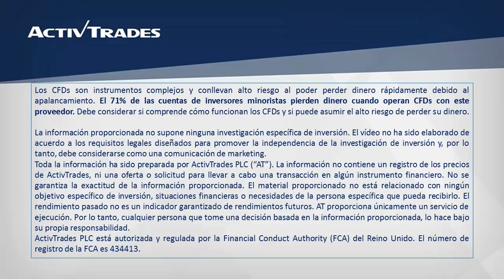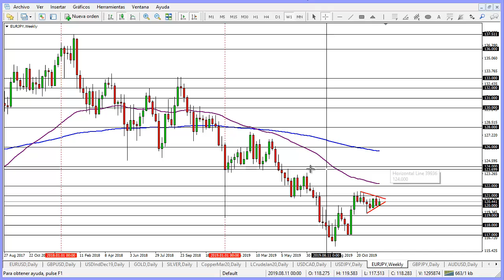El EUR/JPY encoge su rango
✅ Pruebe las estrategias de negociación en una cuenta de demostración gratuita en tiempo real El EUR/JPY se consolida en medio del EMA de 200 días y 55 días, los cuales coinciden en los niveles de número entero del 121,00 y el 120,00. La paridad forma lo que aparenta ser un triángulo simétrico sobre el gráfico diario de donde podría salir en cualquier dirección. Para ver la cotización del EUR/JPY en nuestra plataforma de trading ActivTrader, por favor clique